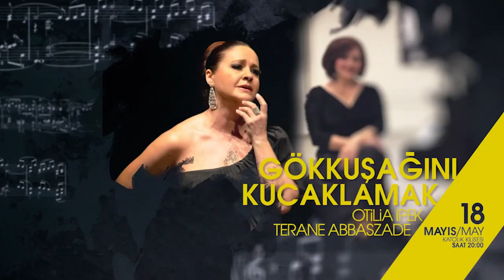15. MUMF GÖKKUŞAĞINI KUCAKLAMAK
15. Mersin Uluslararası Müzik Festivali kapsamında düzenlenen Gökkuşağını Kucaklamak konserine katılan tüm sanatseverlere teşekkür ederiz.